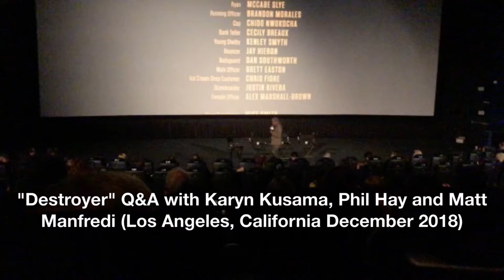"Destroyer" Q&A with Karyn Kusama, Phil Hay, and Matt Manfredi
Los Angeles, California (December 2018)